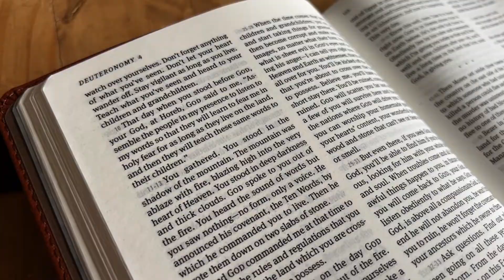Nana's Story.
Nana shares about how heard about Jesus as a child but it wasn't until he was in university that he really decided to follow Jesus after he met his wife who encouraged Him to really get to know Jesus.   He used to be anxious about everything but now he leaves everything in God’s hands.

If you are an online guest we'd like to get to know you.

You belong!